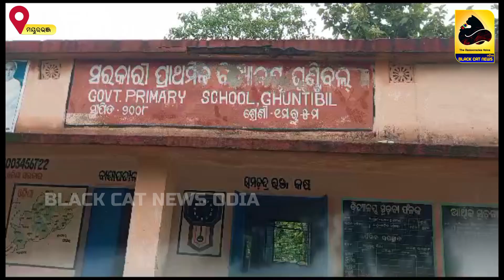ଗ୍ରାମର ମୁଖ୍ୟ ରାସ୍ତା ଏବେ ଚାଷ କାମରେ ଲାଗୁଛି ଗ୍ରାମବାସୀ ରାସ୍ତା ଉପରେ ଲଗେଇଲେ ଧାନ ଗଛ ।।